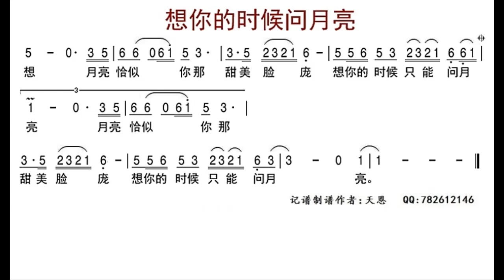想你的时候问月亮/想你的時候問月亮 降B调伴奏 - instrumental in B flat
谢谢光临！